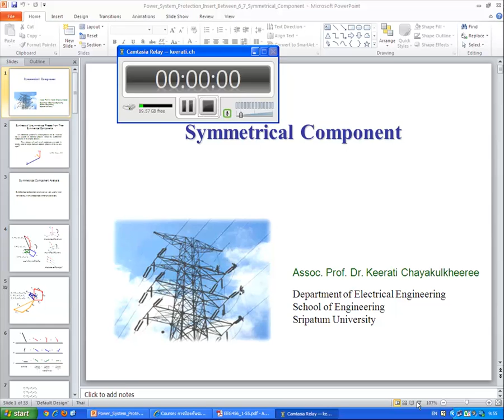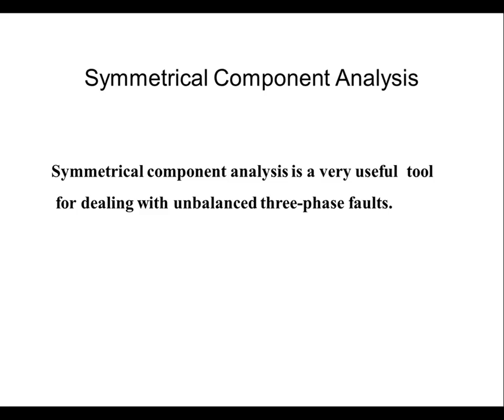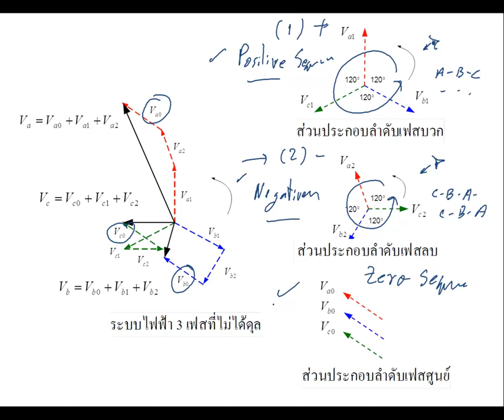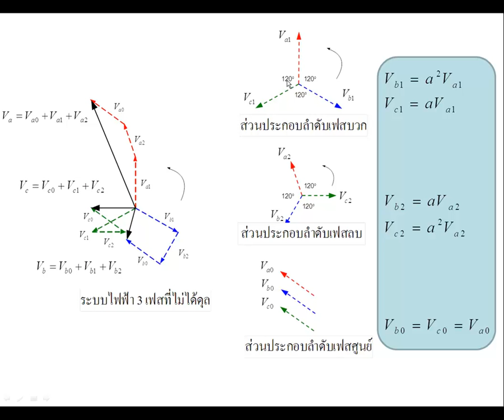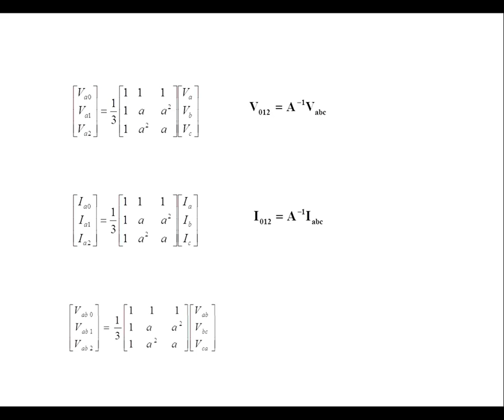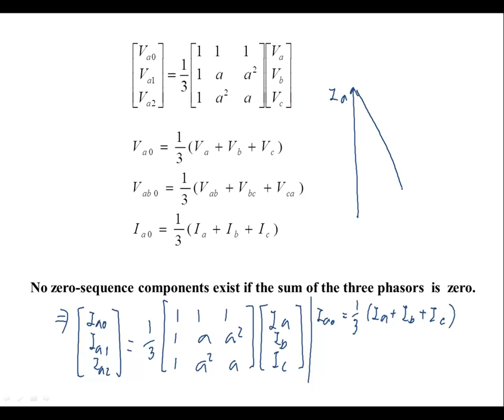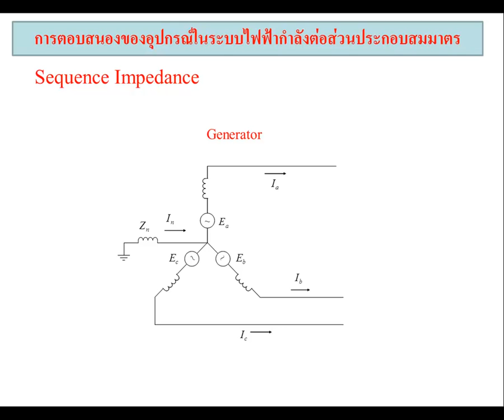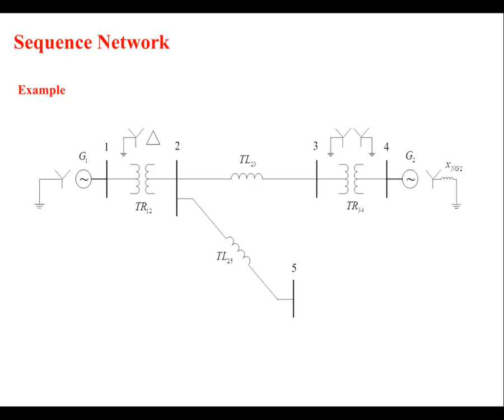Power System Protection Lecture 7 1 Symmetrical Component